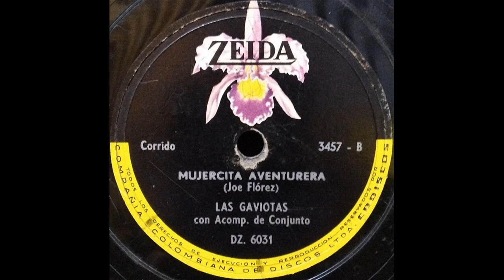EN OTROS TIEMPOS - LAS GAVIOTAS - Corrido (Felipe Valdes Leal)